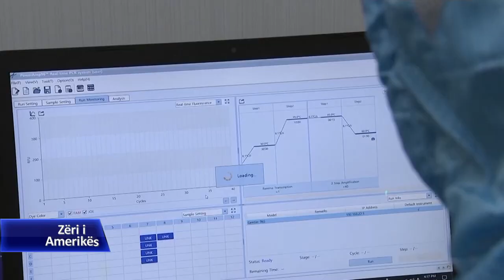Modeli i Koresë së Jugut për të luftuar përhapjen e COVID-19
Ndërsa virusi i ri dhe sëmundja që shkakton COVID-19 u përhapën me shpejtësi në mbarë botën, në Korenë e Jugut të enjten u vu re një ulje e kësaj prirjeje. Materiali në vazhdim na njeh me përvojën koreno-jugore: